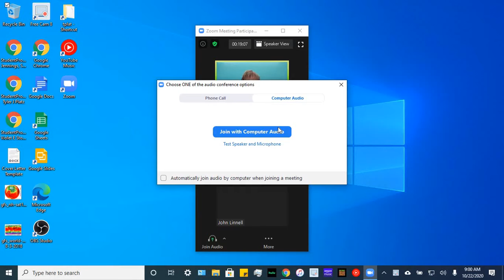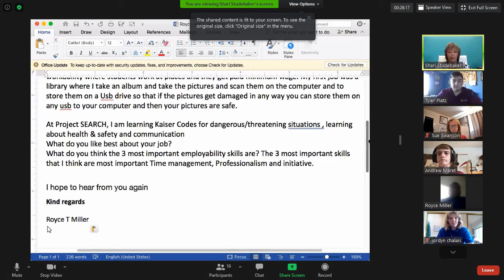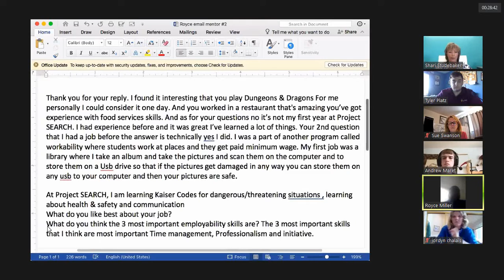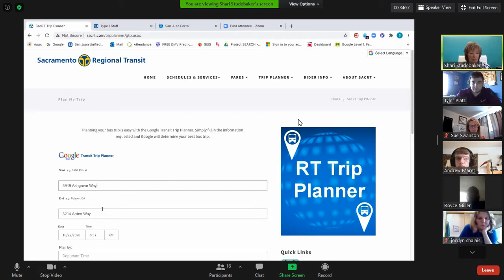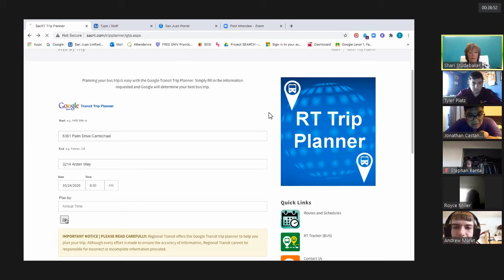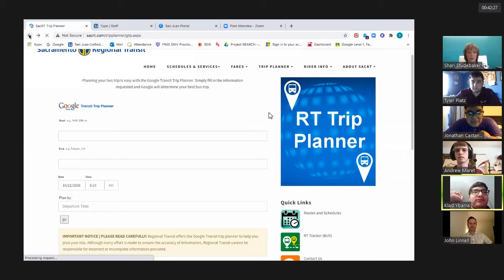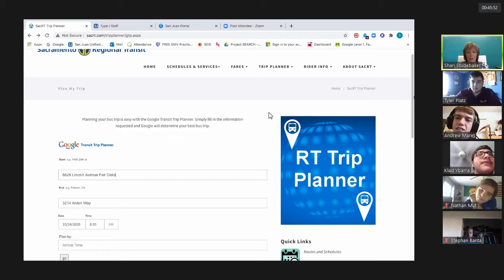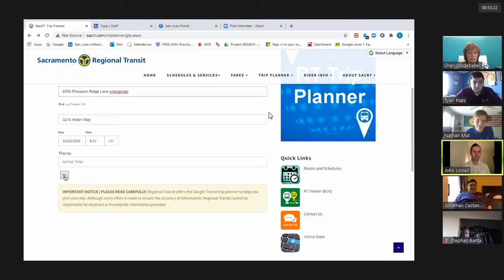Project SEARCH 10 22 2020 10 17 37 AM